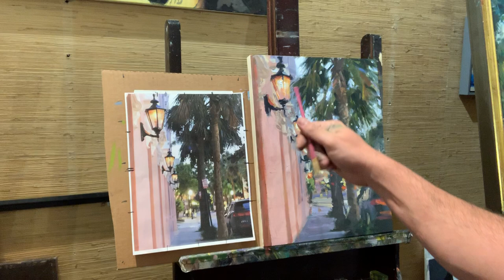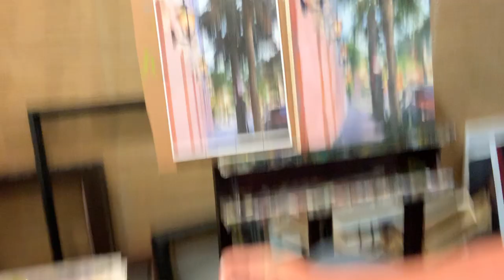Steven Whetstone 5 (8) Charleston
City Art Class